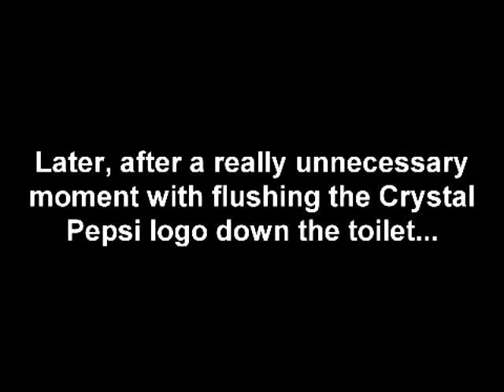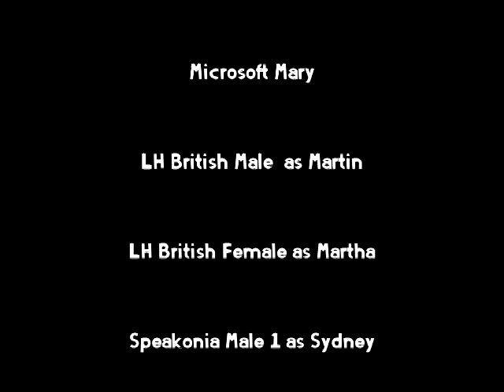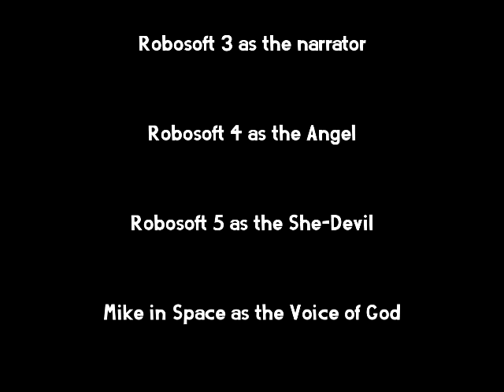@Jon101Smith2's Technicolor Logo Bloopers 10: The Time Has Come! (RECREATION/REMAKE/REPLICA V1)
Here is a recreation of @Jon101Smith2's Technicolor Logo Bloopers 10, which is lost media. Jon, if I made a mistake/error anywhere here, point it out for me and I will make a recreation v2 of this.
And yes, Jon, I used replacement sound effects and remakes of sprites because I couldn't find proper ones.

So, Jon, are you okay with this recreation?